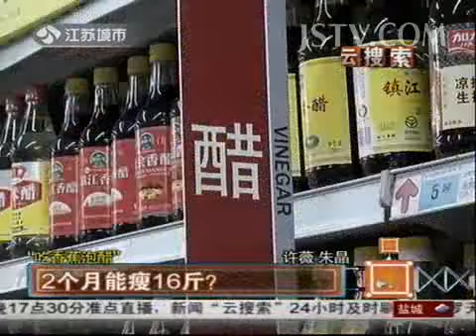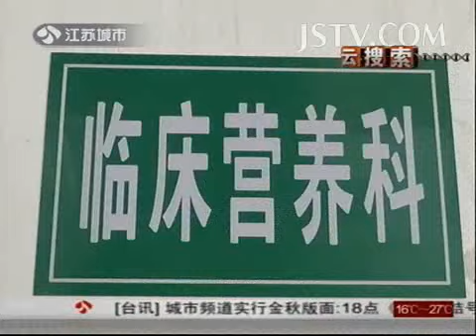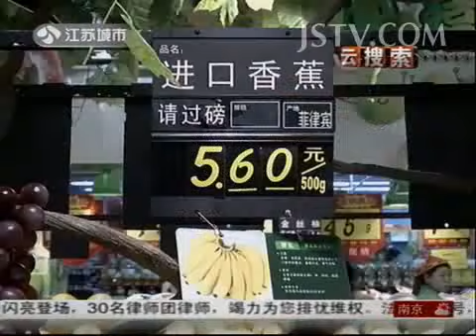奇闻异事 "吃香蕉泡醋" 2个月能瘦16斤？131013